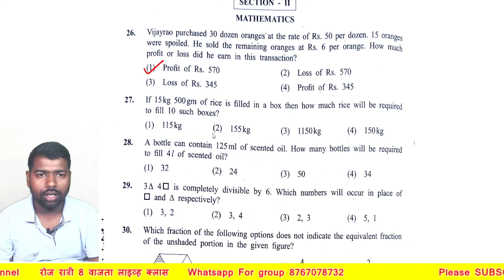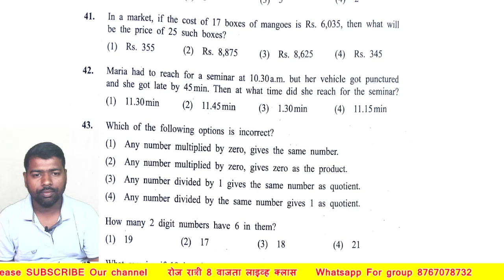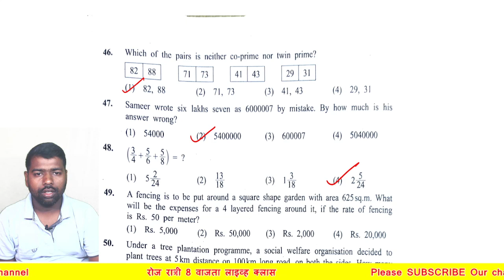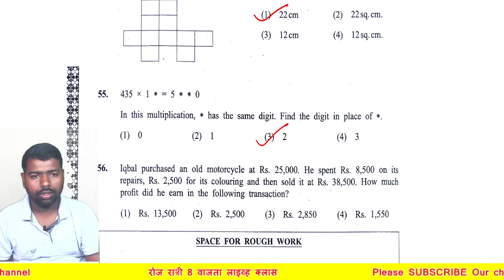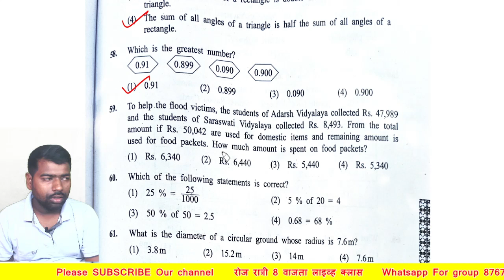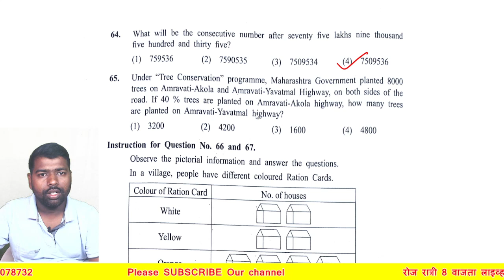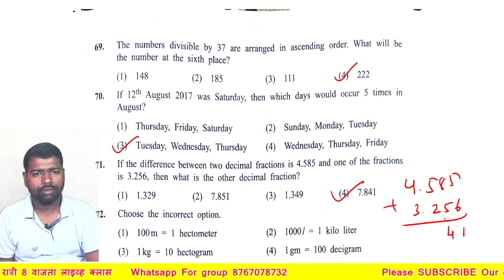English medium | Math answer key 2022 | Std 5 | scholarship answer key 2022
नमस्कार मित्रांनो, या व्हिडीओ मध्ये आपण शिकणार आहोत, गणिताच अत्यंत महत्वपूर्ण टॉपिक तर व्हिडीओ खुप interesting होणार आहे तर सुरुवाती पासुन शेवट पर्यत नक्की पहा. व्हिडीओ आवडल्यास 1like नक्की करा विद्यार्थी मित्रानो .. नविन असाल तर chennel Subscribe केल्याशिवाय जाउ नका. व्हिडीओमध्ये काही शंका असतील तर Comment मध्ये सांगा.

इयात्तेनुसार प्लेलिस्ट
1) इयत्ता 5 वी 👇
2) इयत्ता 6 वी
3) इयत्ता 7 वी
4) इयत्ता 8 वी

आपल्या यशस्वीभव यूट्यूब चॅनेलवर पुढील टॉपिक शिकवतो.
स्कॉलरशिप इयत्ता पाचवी,
स्कॉलरशिप इयत्ता आठवी,
स्कॉलरशिप इयत्ता पाचवी गणित,
स्कॉलरशिप इयत्ता आठवी गणित,
Police Bharti,
Talathi Bharti,
Krushishevak Bharti.

Tags-
scholarship 5th std maths
scholarship 8th std maths
navoday vidyalay

मित्रांनो आपण आपल्या चॅनेल वरती अशाच प्रकारचे व्हिडिओ येत राहतात.